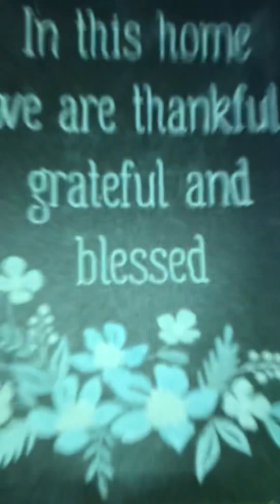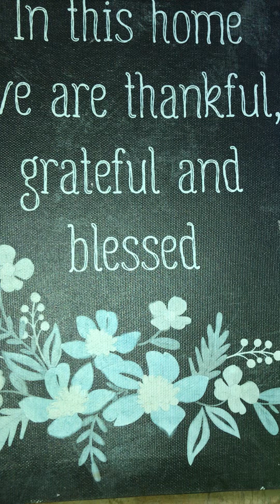Warning To Parents